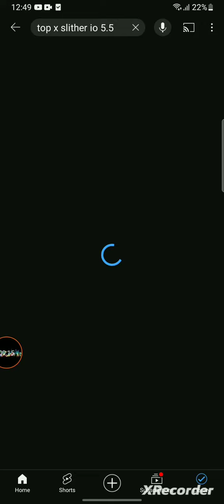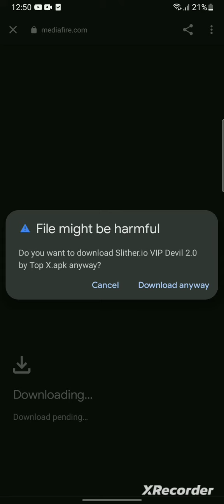how to download slither io VIP